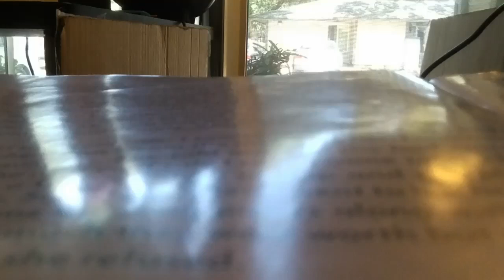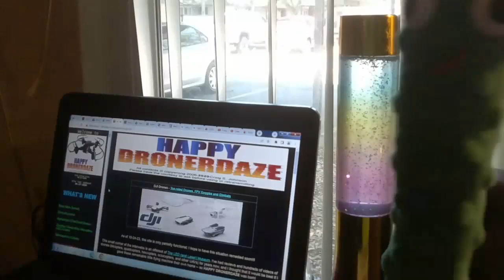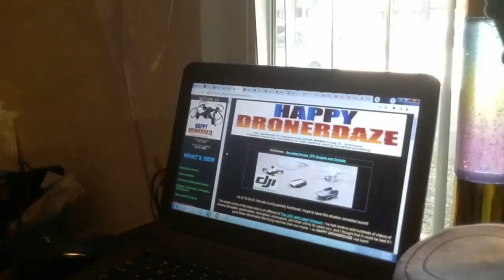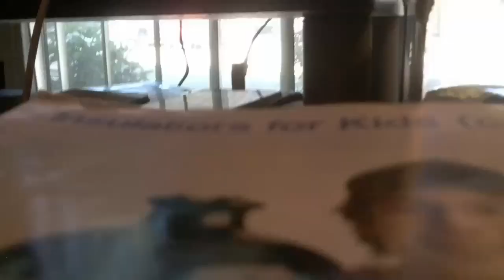Flight of my DJI / Ryze Tello (04-28-24) (1)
Flight took place (launched anyway) inside my home at 4120 N Valentine Ave. in Fresno CA. USA at 12:44pm PDT on 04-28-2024 (or, "28 Apr. 2024" if you prefer).

The music that you hear is zax from the Commodore Amiga demo, "Suicide Barbie" by The Black Lotus.

This product is not audio (sound)-sensitive in any manner; the music may safely be ignored or even muted if it causes you to become "pist oph", "maiks" "yer" "eerz" "blead", "orr " "maiks" "ewe" "wont" "tu" "kik" "uh" "wal"-"mowntid" "porselen" "orr" "staneles" "steal" "uranator" "oph" "thuh" "wal" "ahnd" "suk" "uhp" "thuh" "busstid" "peaces" "uv" "itt" "whith" "uh" "bran" "spanken" "noo" ("orr" "karroded" "ohlde") "Yero" "Proh" "bhaglis" "stik" "sharck" "vaccume" "kleenar". ;-)

That greenish-blue laser and green laser that you see are my Cyan 488nm Directly-Injected Diode Laser Pen and my ~515nm directly-injected "grass-green" laser pen.

*ALL HALE THE DANCING PEE-NUS* ...er..uh... *PICKLE!!! ;-)*

To wit:

♪ Bob's Bob-o-Pedics ♪
♪ From your butthole to your ṕ€nµs ♪
♪ Some stupid f--er overworked greenhorns!!! ♪
{~850ms delay}
♪ Bob's Bob-O-Pedics! ♪